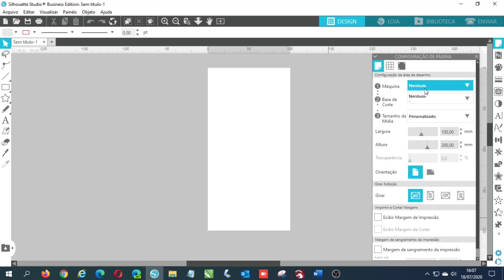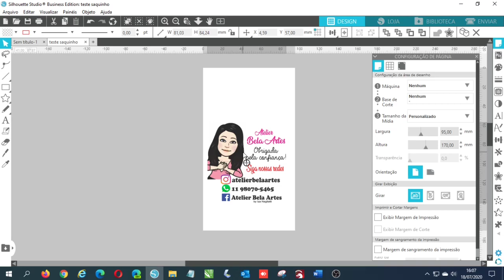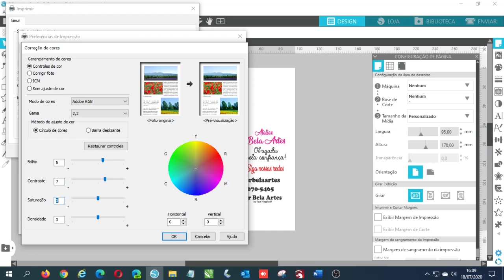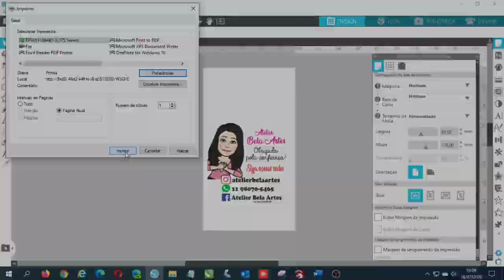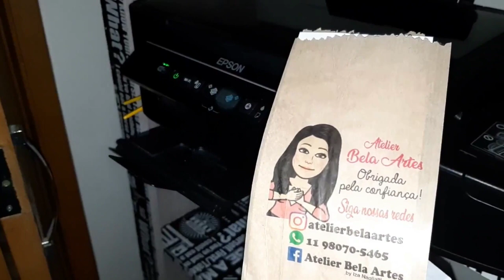Impressão no saquinho de papel kraft com impressora jato de tinta #1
😊Neste vídeo, explico como faço para imprimir em saquinho kraft usando uma espon l375 utilizando o software silhouette Studio 😘

Materiais utilizados:
Saquinho kraft comprado pronto, liso e sem ondulação
Papel sulfite 75 gr (proteger a base)
Papel colorplus 180 gr (inserir dentro para dar firmeza)